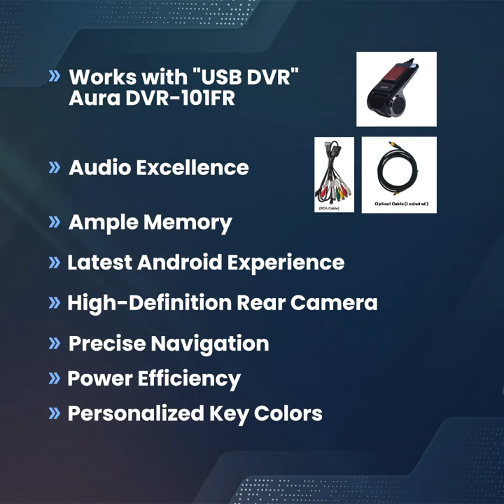Multimedia Receivers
With Aura's selection of Android Multimedia Receivers, you can enhance your driving experience. Discover the potential of uninterrupted communication and entertainment while traveling. Aura redefines in-car technology with its immersive audio and state-of-the-art features. Get the newest Android Multimedia Receivers to upgrade your drive. 🚗🔊